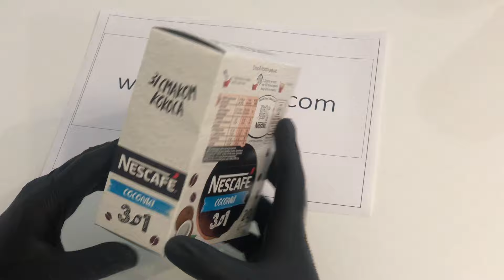Nescafe 3 in 1 Coconut Taste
Nescafe 3 in 1 Coconut Taste 13g/0.45oz

NESCAFE 3 in 1 Coconut is an innovative and bold, bombic coconut-flavored coffee mix that charges for innovative solutions. Tune in to impressions: try different tastes and find your favorite NESCAFE 3 in 1.

Cooking:
Pour the contents of the bag into a cup, add at least 150 ml of hot but not boiling water, stir.